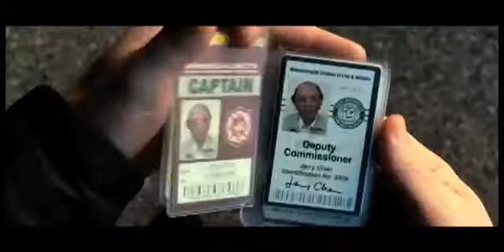R.I.P.D. AGENTES DO ALÉM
Nick Walker (Ryan Reynolds) é um policial que morreu recentemente. Para sua surpresa, sua alma foi enviada para o Departamento Descanse em Paz, uma espécie de agência que trabalha às escondidas na Terra. Devido à sua experiência, Nick logo é enviado de volta à Terra para trabalhar ao lado do veterano Roy Pulsipher (Jeff Bridges). Juntos, eles precisam encontrar o assassino de Nick.